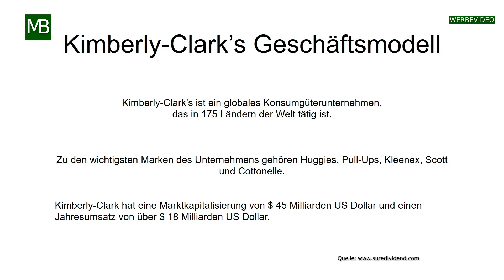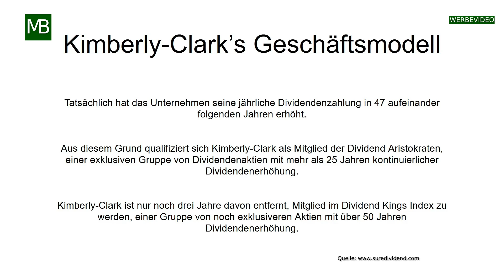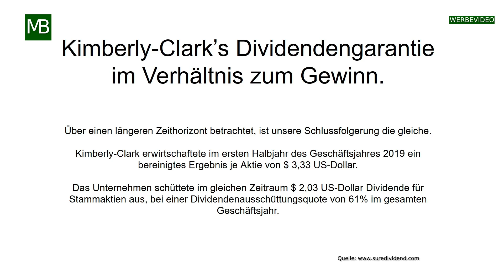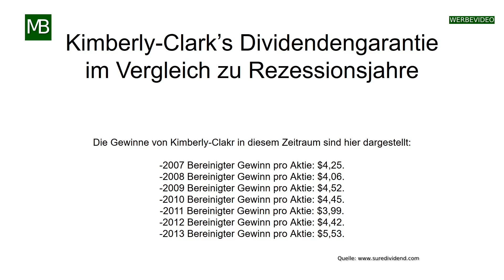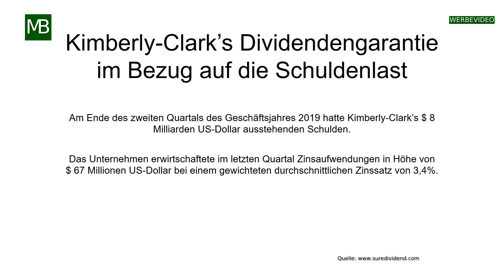Kimberly-Clark Q2 2019 Dividendensicherheit Update.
Lassen Sie uns zunächst über das Geschäftsmodell von Kimberly-Clark sprechen. Kimberly-Clark ist ein globales Konsumgüterunternehmen, das in 175 Ländern der Welt tätig ist.  Zu den wichtigsten Marken des Unternehmens gehören Huggies, Pull-Ups, Kleenex, Scott und Cottonelle.  Kimberly-Clark hat eine Marktkapitalisierung von 46 Milliarden Dollar und einen Jahresumsatz von über 18 Milliarden Dollar.

Kimberly-Clark ist einer der weltweit beliebtesten Dividendenwerte. Die aktuelle Dividendenrendite des Unternehmens liegt bei fast 3,1%. Darüber hinaus ist Kimberly-Clark ein konsequenter Dividendenproduzent.

Tatsächlich hat das Unternehmen seine jährliche Dividendenzahlung in 47 aufeinander folgenden Jahren erhöht. Aus diesem Grund qualifiziert sich Kimberly-Clark als Mitglied der Dividend Aristokraten, einer exklusiven Gruppe von Dividendenaktien mit mehr als 25 Jahren kontinuierlicher Dividendenerhöhung.

Kimberly-Clark ist nur noch drei Jahre davon entfernt, Mitglied im Dividend Kings Index zu werden, einer Gruppe von noch exklusiveren Aktien mit über 50 Jahren Dividendenerhöhung.

In Zukunft werden Investoren, die daran interessiert sind, Kimberly-Clark-Aktien zu besitzen, wahrscheinlich an der Sicherheit der Dividendenzahlung des Unternehmens interessiert sein. In diesem Video werden wir die Dividendensicherheit von Kimberly-Clark aus vier Perspektiven diskutieren:

1. Dividendensicherheit im Rahmen seiner laufenden Erträge,
2. Dividendensicherheit im Rahmen des aktuellen Free Cashflows,
3. Dividendensicherheit im Zusammenhang mit seiner Rezessionsentwicklung,
4. Dividendensicherheit im Zusammenhang mit seiner aktuellen Schuldenlast.

Risikohinweis:
Ich übernehme keinerlei Haftung dafür, dass die Informationen alle richtig sind.